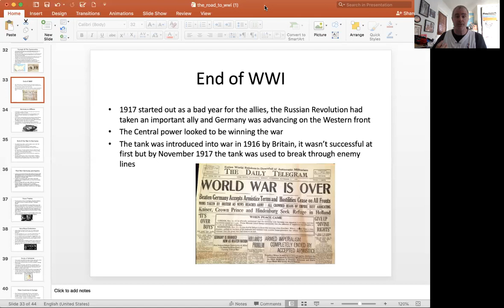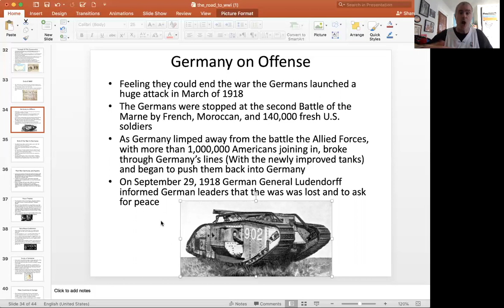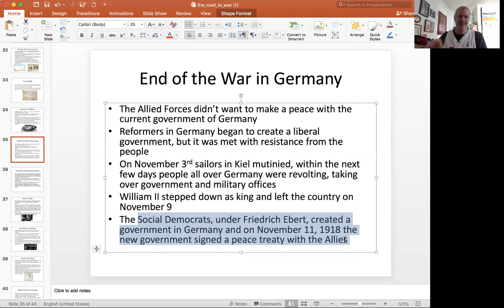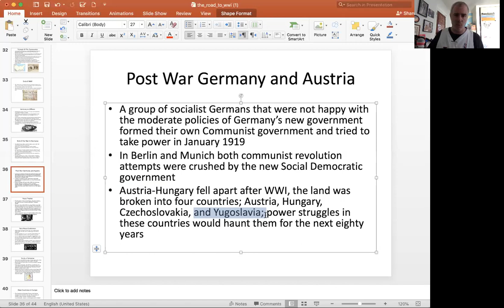The Last Days of the War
A brief overview of the last months/year of WWI